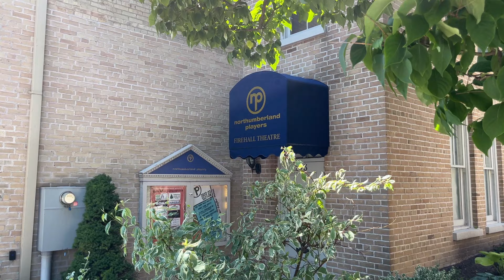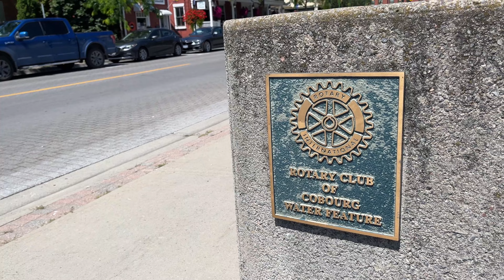The best towns in Canada: Cobourg, Ontario walking tour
In this video I will show a small and beautiful town in Ontario - Cobourg. Cobourg is the largest town in Northumberland County and situated on Lake Ontario which makes it a popular and desirable destination in the summer time. Cobourg has been named multiple times by MoneySense Magazine as "One of Canada's Best Places to Live".

We are a family of immigrants and we moved to Canada 11 years ago. In this channel we share our immigration and settlement experience in Toronto area as immigrants. We hope that you will enjoy our channel and maybe you would find some useful information for yourself.

Canada - a practical immigration guide

Immigrate to Canada: A Practical Guide